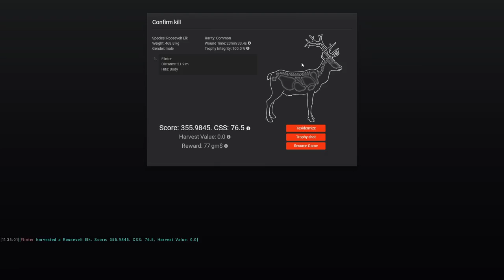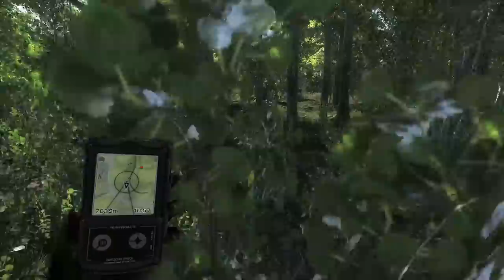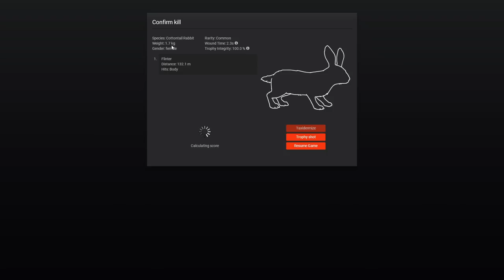Big Bucks, Bulls, & Rabbits From a Ground Blind in theHunter Classic!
Today we're headed to Settler Creeks in search of trophy bucks, bulls, and... rabbits from a ground blind? Competitions make things interesting in this week's hunt!